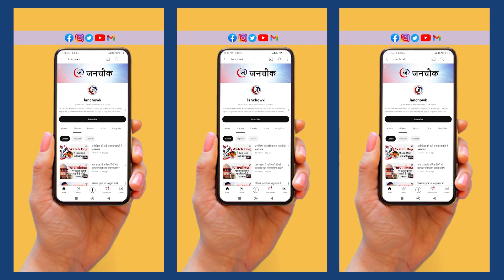महिलाओं को मूर्ख बना रहा है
महिला आरक्षण विधेयक राज्यसभा में भी पास हो गया। लेकिन इस विधेयक से देश की महिलाओं को कितना फायदा होगा, कब होगा और होगा भी या नहीं इस मुद्दे पर अपनी राय रख रही हैं
Women's Reservation Bill was also passed in Rajya Sabha. But they are giving their opinion on how much this bill will benefit the women of the country, when it will happen and whether it will happen or not.राजनीतिक विश्लेषक, मीनू जैन।